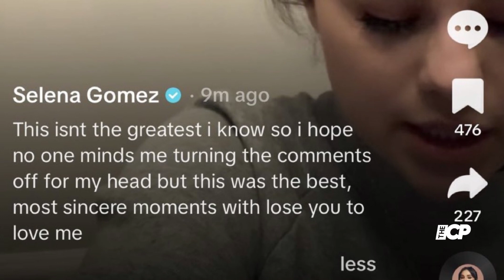Selena Gomez shares sincere moment on tiktok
Selena Gomez has recently given a peek into “sincere, raw moment” of her 2019 song, Lose You To Love Me on social media.